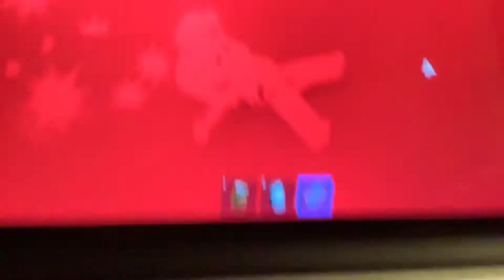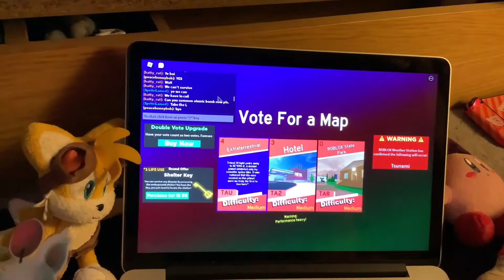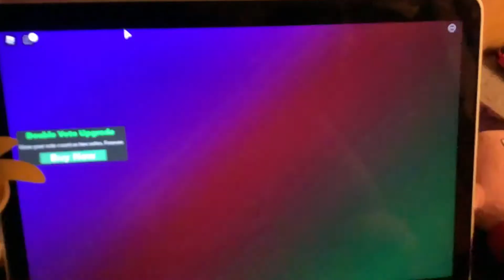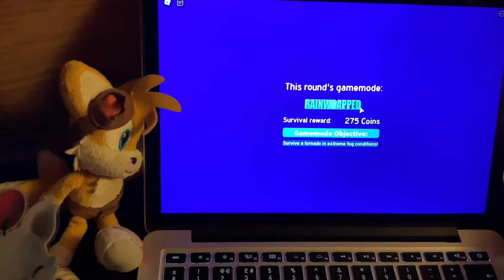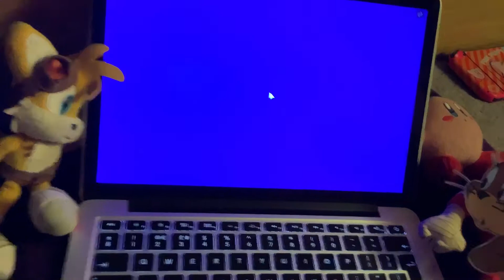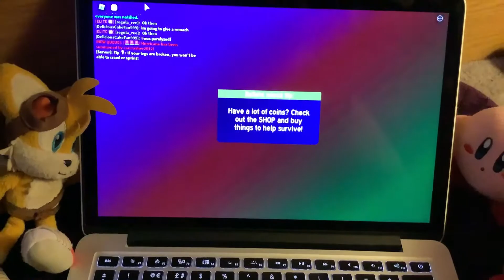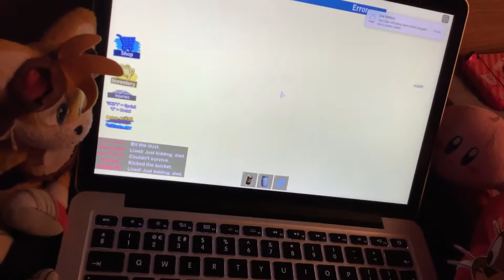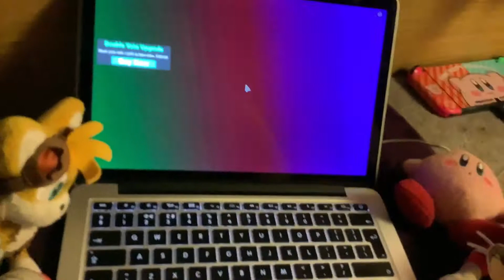Surviving A Twister In Tornado Alley Ultimate. (EP 13)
It was a lot of fun!
We did a brand new game mode like we’ve never done before.
Also we got unstoppable round once again and we literally so happy when we got this game mode back.